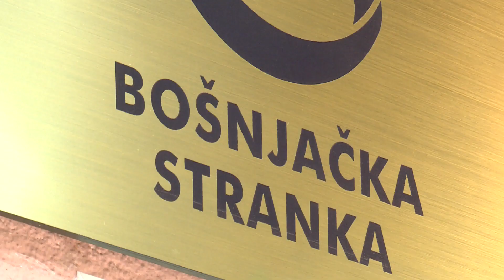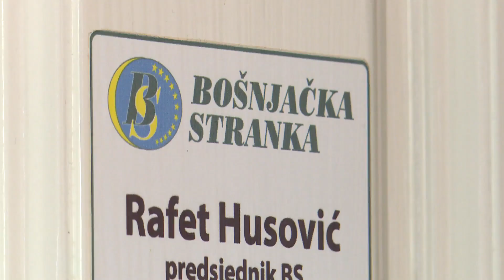Bošnjačka stranka - Rafet Husović